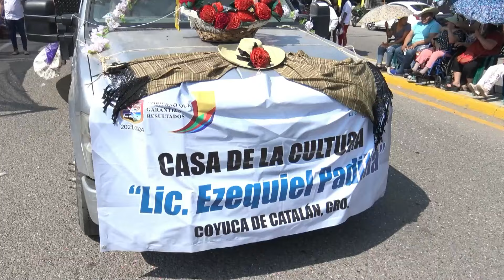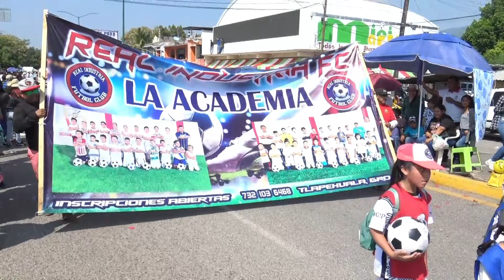DESFILE TLAPEHUALA 2022 Expo feria del Sombrero 2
Todos los detalles de tan esperado evento, después de dos años se celebra una vez mas este lucido desfile como lucido Tlapehuala 2